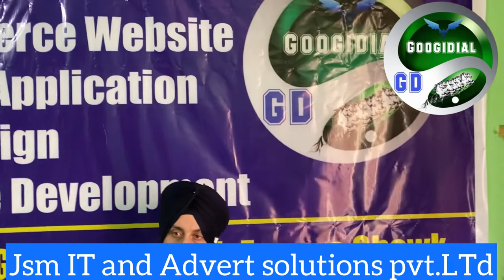JSM it and Advert solutions pvt.ltd